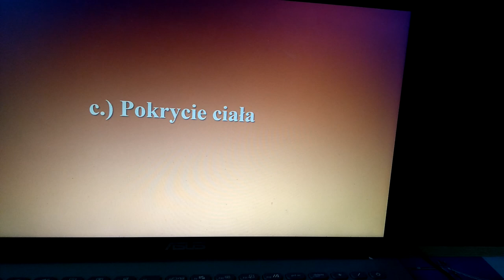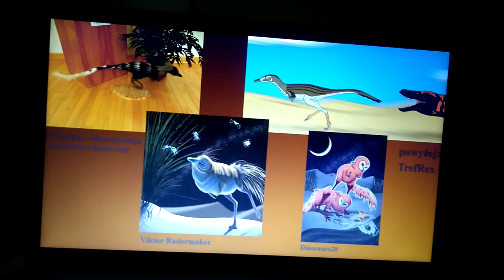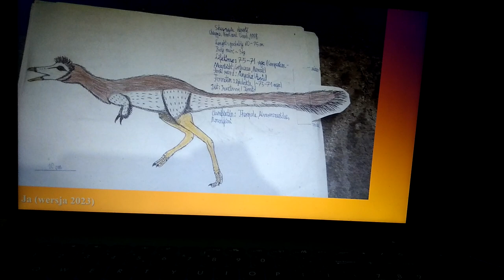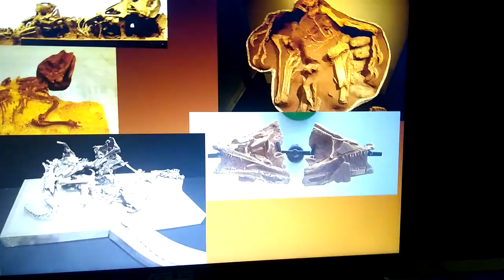Shuvuuia - mały ,,dinomrówkojad". Część 3/5.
Witam witam Was bardzo serdecznie!
Ja jestem Mateusz Kwiatkowski i w tym filmie opowiedziałem wszystko, co dotyczy Shuvuui. Przepraszam, że to dopiero trzecia część, ale zabrakło mi miejsca w telefonie. Dla widzów z krajów, gdzie powszechny jest język angielski, będę miał specjalne udogodnienie: napisy w języku angielskim.

Jeśli film się spodoba, polecam zostawić łapkę w górrę, suba z dzwonkiem, miły komentarz oraz udostępnić film na portalach spoczenościowych, a kto wie, może mnie to zmotywuje.